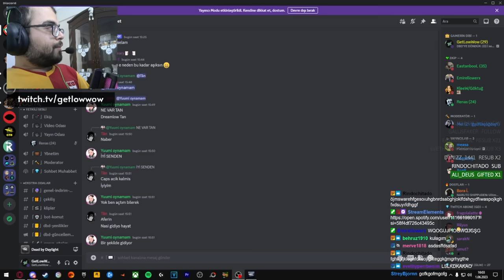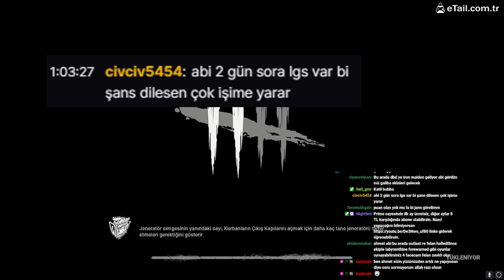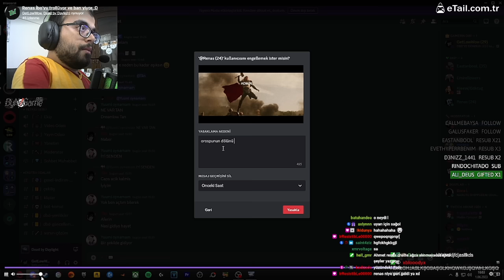İBO'YU ÇILDIRTIP BAN YİYEN RENAS'IN DRAMI | EN İYİ, EN EĞLENCELİ ANLAR #59